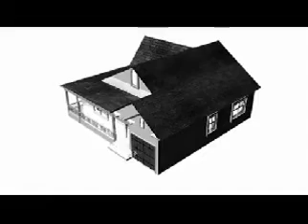Window World of NW Indiana Valparaiso, IN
"Window World of NW Indiana is a manufacturer-direct full-service company.